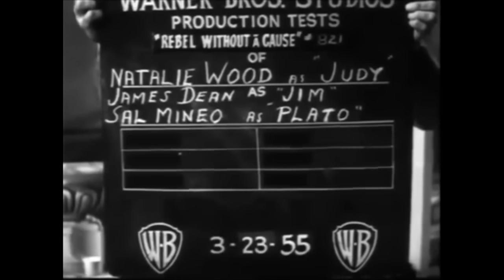James Dean being a bisexual icon for 11 minutes straight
ALL CONTENT IS NOT MINE CREDS go to original owner
first audio recording: dorsettjp9491 he found the audio in his grandmothers stuff!
All other video is from
MarMar
Constance Trask